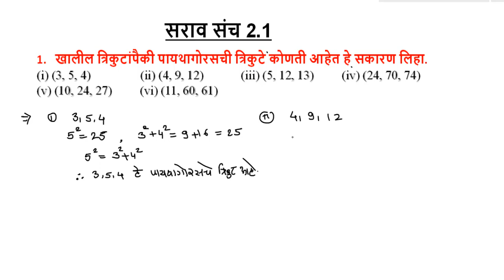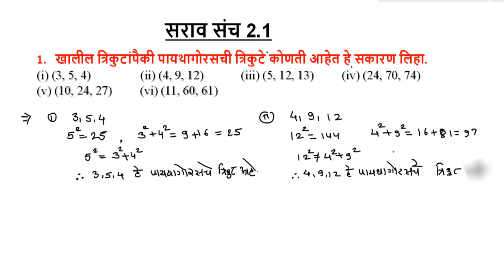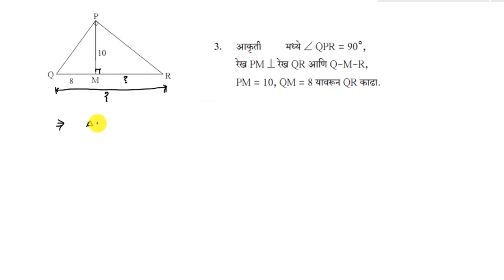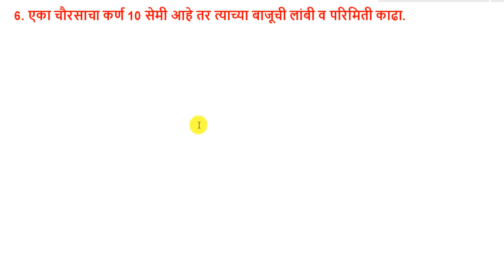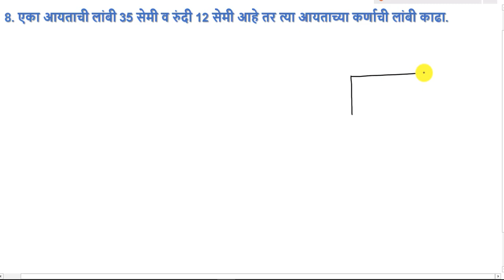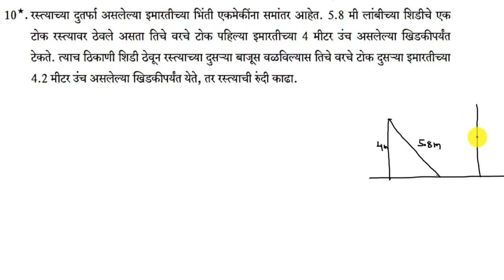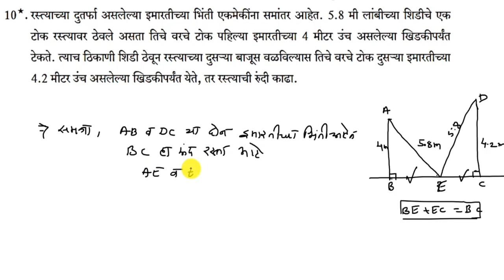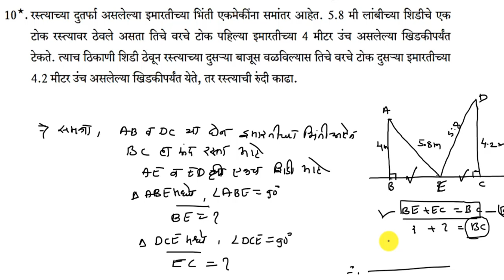सराव संच 2.1 || पायथागोरस चे प्रमेय || महाराष्ट्र बोर्ड 10वी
या विडिओ मध्ये पायथागोरस प्रमेय या पाठाचे सराव संच 2.1 समजून सांगितले आहे